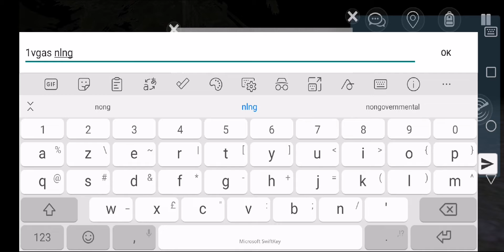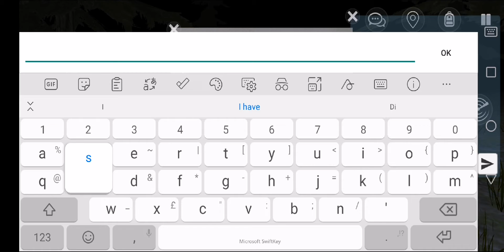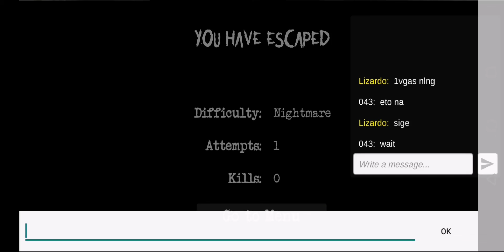Specimen Zero New Update Nightmare Mode